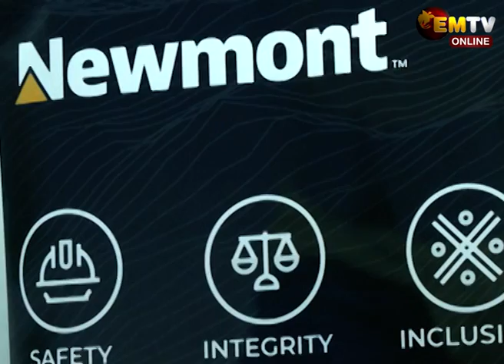MARAPE AWAITS RESPONSE